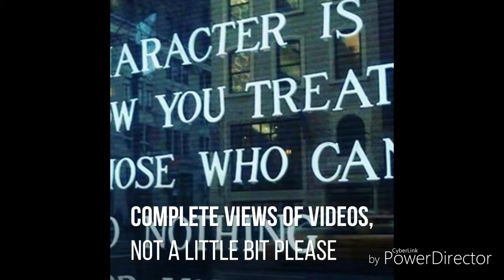Paranormal Bureau Of Investigations- Paranormal Team I'm On. Investigations coming soon.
. email us with any questions you may have, or if you would like us to look into US suspected hunting or experiences you may have dealt with that have to do with the Paranormal.